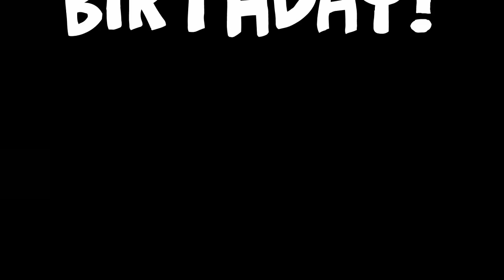Ruthe.de - Geier - "Happy Birthday!"